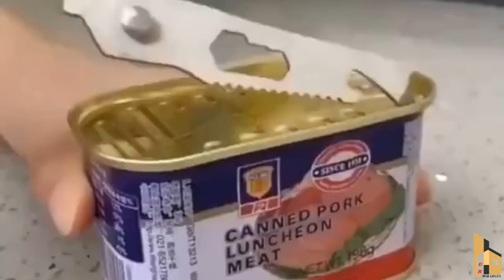🏘️🏘️Smart Kitchen Gadgets smart Home Gadget Versatile Utensils "Gr liton Home Gadgets"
1. My YouTube Channel [JONOTAR KOMMOTHRIO]
2. My YouTube Channel [Leonardo Meditation]
3. My YouTube Channel [Al-Quraner Alo tv 2021]
4. My YouTube Channel [Gr Tours]
5. My YouTube Channel [Gr liton Home Gadgets]
6. My YouTube Channel [Gr liton Free Mesic]

Gr liton
Freelancer liton
Foreigner's Blue
Fast Photo Editing Service